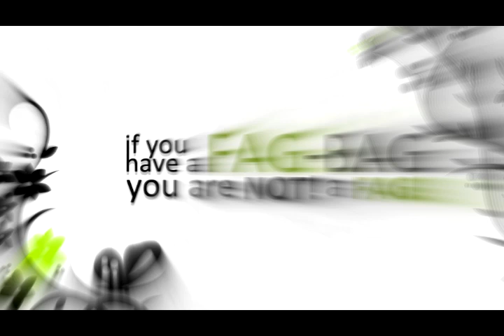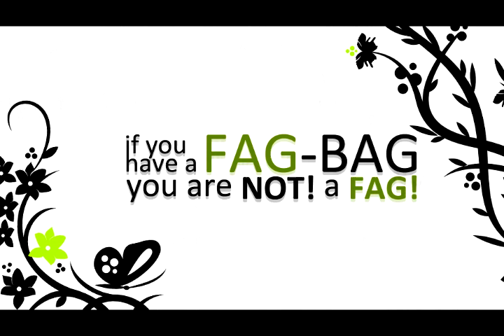Fag Bag Song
Song about notebook fagbags

Lyrics
I don't want have a notebook fag bag.